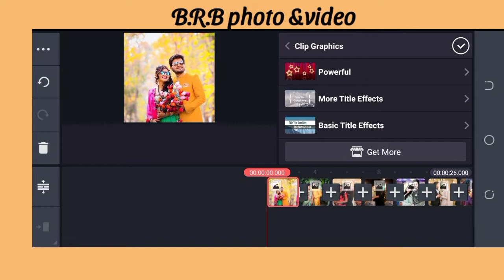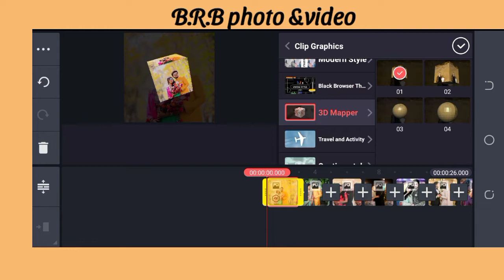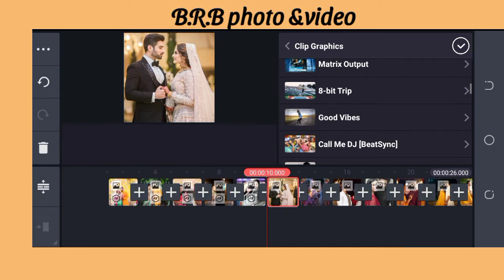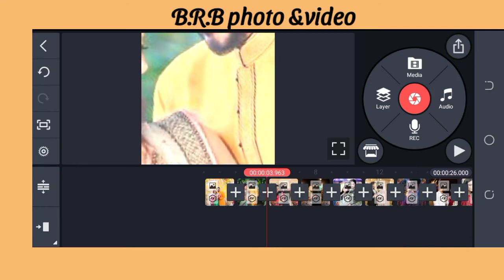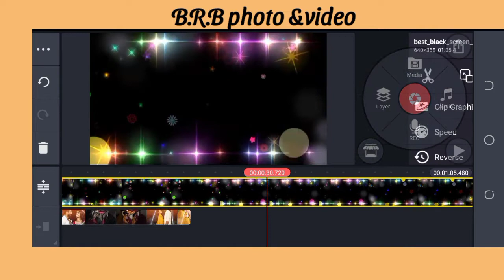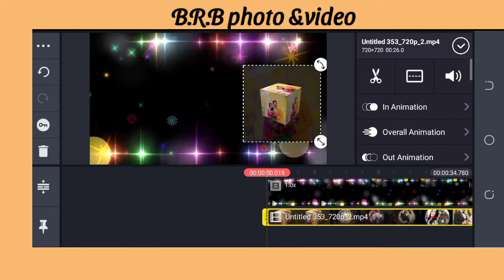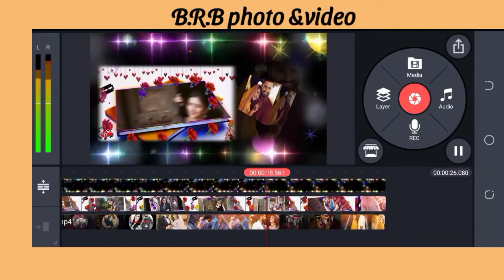Wedding 3D cube Editing kinemaster | how to wedding invitation video editing | wedding ko kese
about video
Hy Iam Bhikharam BHAKAR
Dosto Aaj ki me ham ne btaya he ki ham kinemaster se 3D culb video ko kis trh se Editing kr skte he ab aap sb ka pyaar saye
. Thanks.

1 wedding green screen video
2 wedding video Editing kinemaster
3 kinemaster editing
4 shadi video Editing
5 3D wedding video Editing
6 beautiful wedding video kinemaster
7 green screen video kinemaster
8 wedding background video
9 background video Editing
10 kinemaster background video Editing

Hello friend अगर आपको मुझ से कोई भी वीडियो बनवाना चाहते हैं तो उसके लिए आपको कुछ pay करना होगा WhatsApp number

B.R.B photo &video
Amazon
Ring Light Tripod